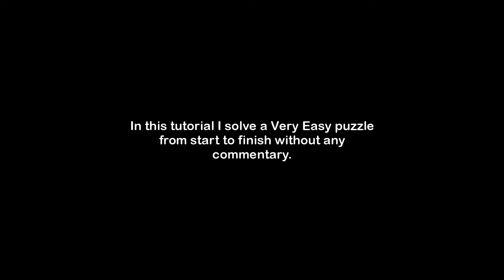Sudoku Made Easy Tutorial 2 of 7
In this tutorial I solve a Very Easy puzzle from start to finish without any commentary.